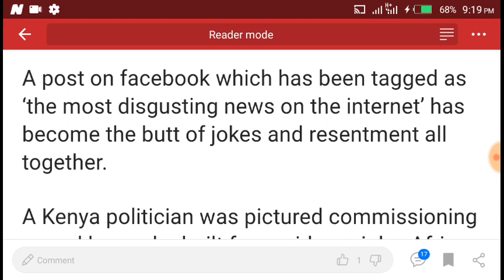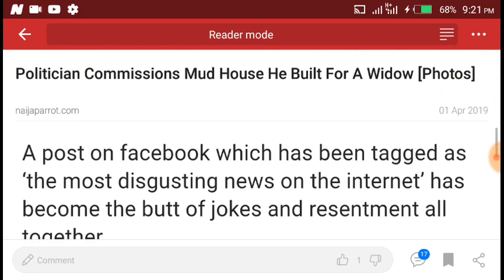Politician Commissions Mud House He Built For A Widow [Photos]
A post on facebook which has been tagged as ‘the most disgusting news on the internet’ has become the butt of jokes and resentment all together.

A Kenya politician was pictured commissioning a mud house he built for a widow, sigh… Africa oh Africa

The mud house also boasts of electricity as a lit bulb was visible at the background.